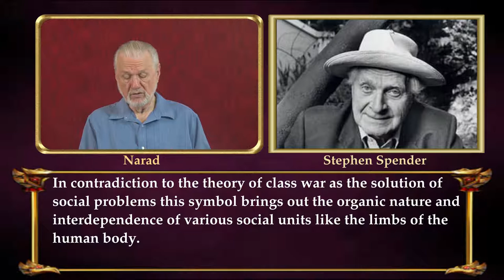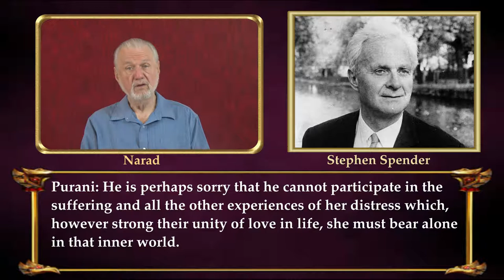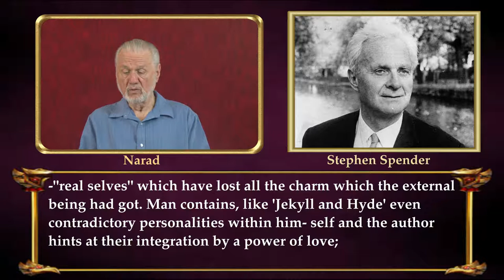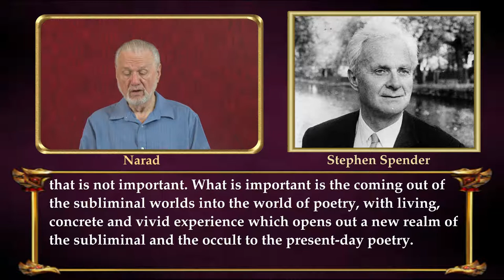Fine Poetry - Poems of Stephen Spender